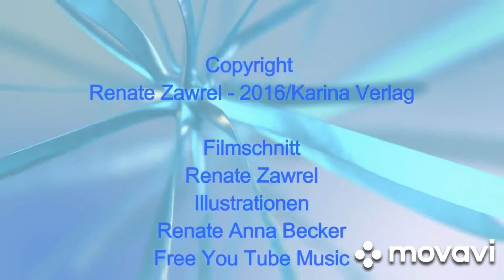Liddy, Linus & Lior - Sonny Tailor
EIn Geisterbuch, das man in der Hand halten kann ..